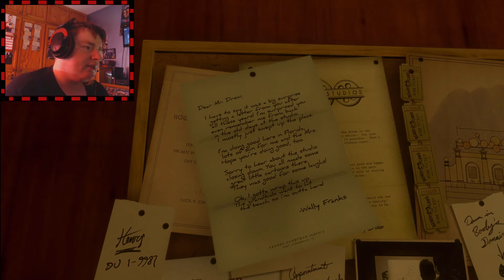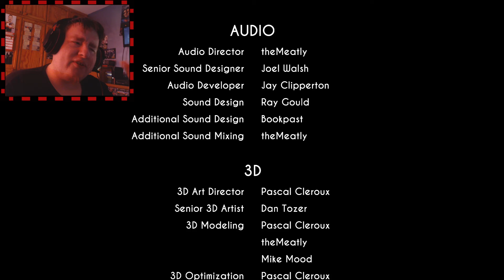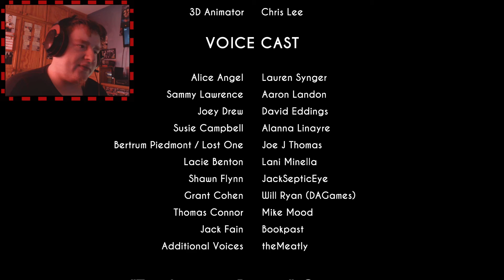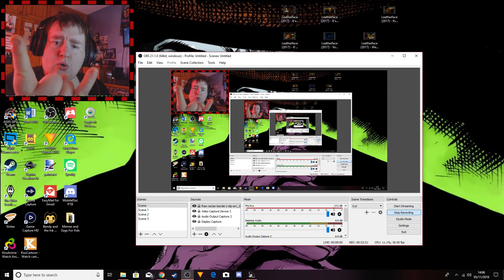BENDY... IS GOING DOWN! | Bendy And The Ink Machine Lets Play | Chapter 5 Gameplay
he's going down... im yelling timber

welcome to my gameplay playthrough of bendy and the ink machine, a impressive styled horror game about ink and cartoon characters, im gonna enjoy this series as i like horror games like this and the developer themeatly is a nice too so lets get into bendy and the ink machine!

Bendy and the Ink Machine is an episodic survival horror video game developed and published by TheMeatly Games. The game focuses on Henry, a retired cartoonist, who returns to his old studio upon an invitation from a former colleague and discovers a nightmare of cartoon monsters seemingly created by the titular Ink Machine.

Don't forget to donate to keep the channel going, anything helps as I'm mainly doing this for fun

Toodles